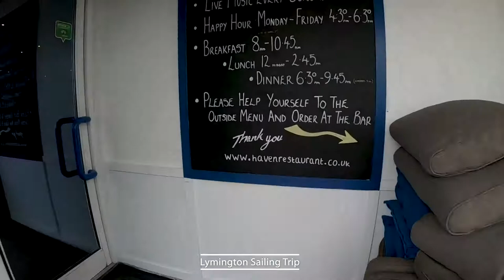Lymington Sailing Trip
Experience the beauty of the South Coast during this Full Day Yachting adventure, departing from Lymington.